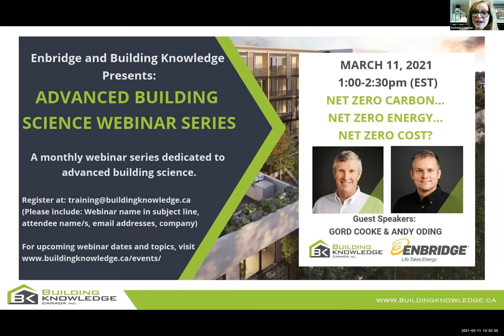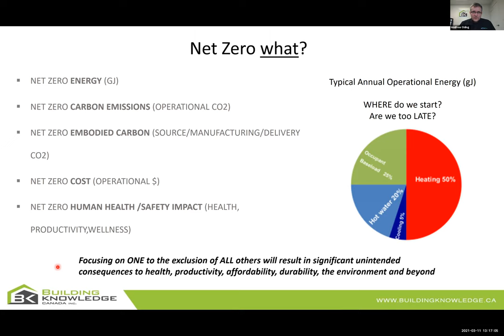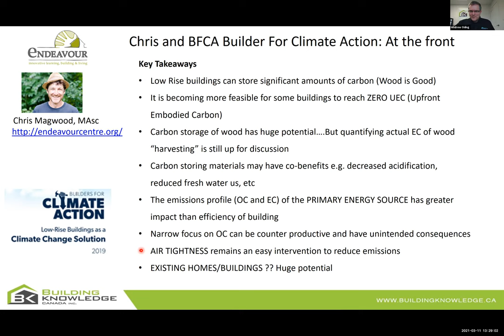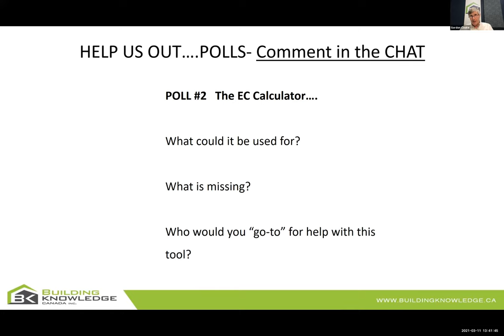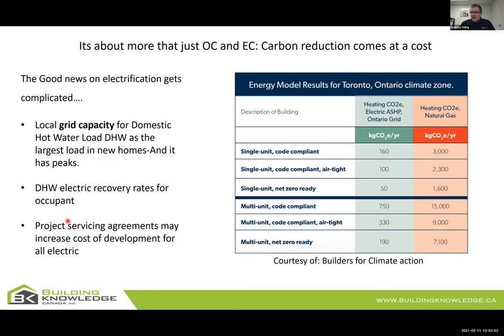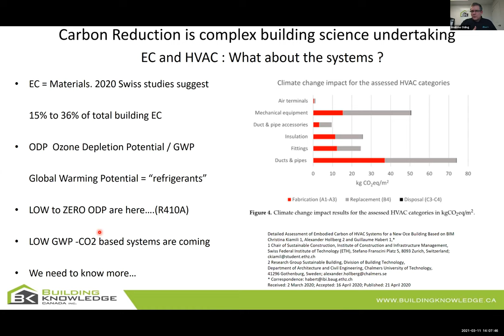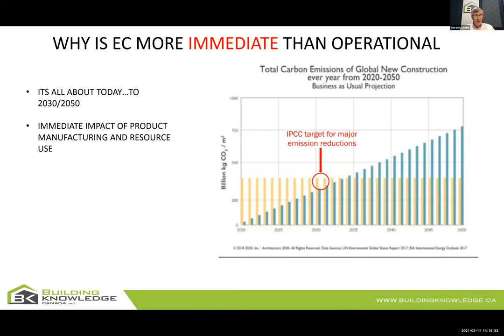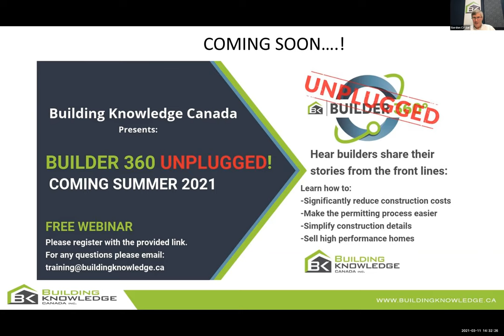Net Zero Carbon, Net Zero Energy, Net Zero Cost?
In this 2021 session, Gord and Andy provided great insights into the topic of carbon emissions in the construction industry and what that looks like in the context of Net Zero Energy homes.